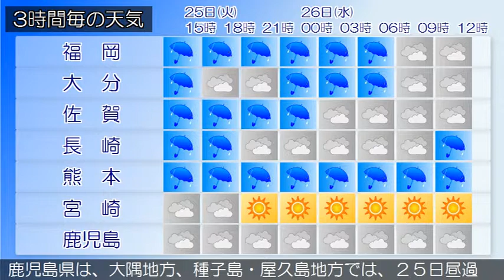2015/08/25 九州地方の天気予報 昼